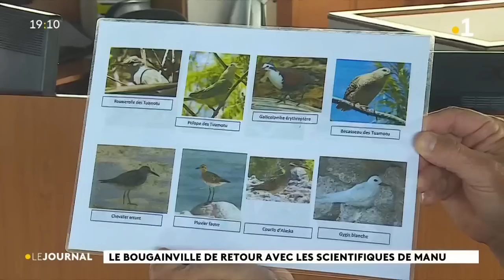Le journal du jeudi 20 juillet 2023